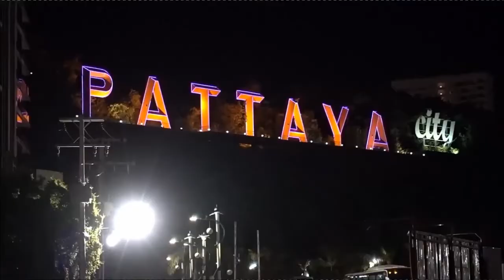THE BEAUTY OF PATTAYA in THAILAND II PATTAYA BEACH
Pattaya is a city on Thailand’s eastern Gulf coast known for its beaches. A quiet fishing village as recently as the 1960s, it’s now lined with resort hotels, high-rise condos, shopping malls, cabaret bars, and 24-hour clubs.